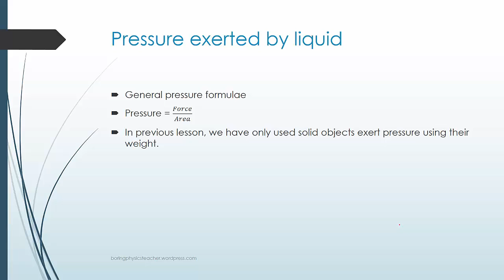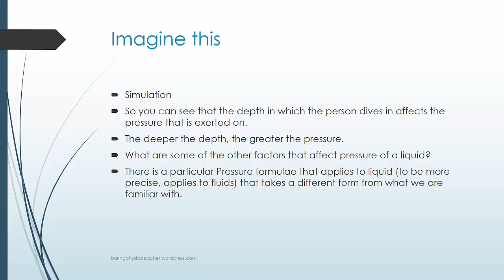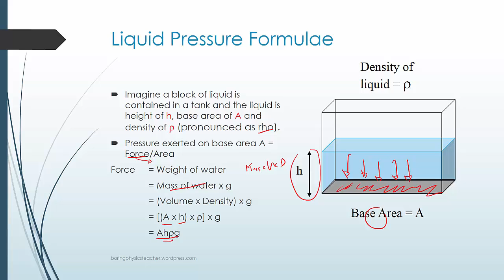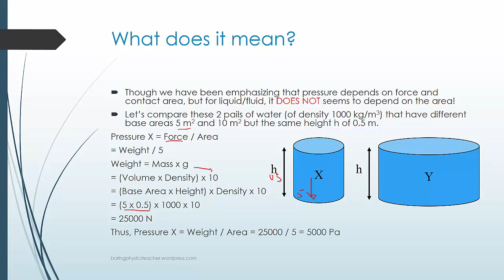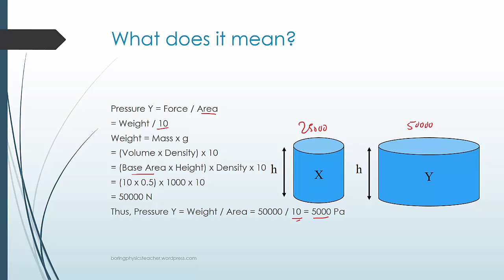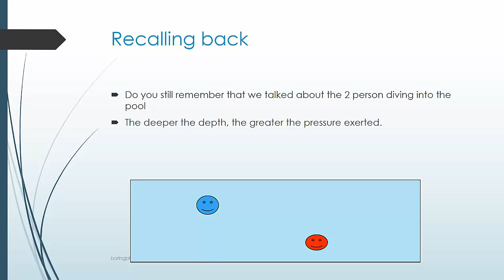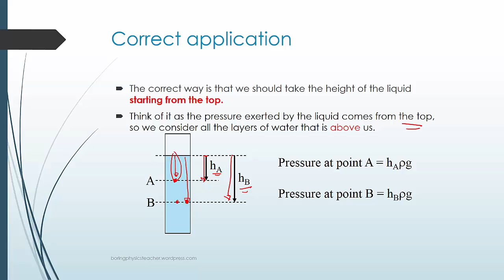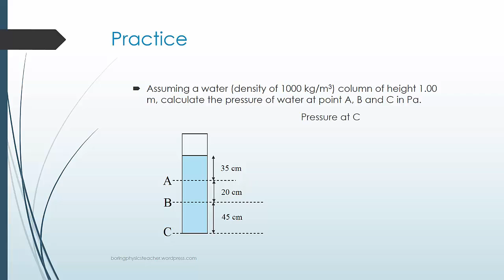What are the factors that affect pressure of a liquid column?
Common misapplication of P = hpg